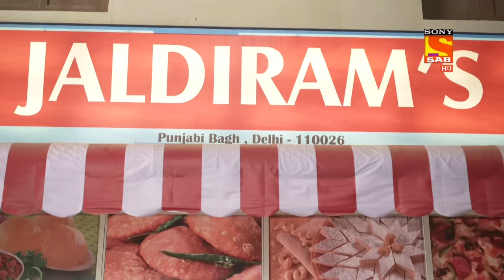Jijaji Chhat Parr Koii Hai - Ep 12 - Full Episode - 23rd March, 2021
Episode 12: Police Office Calls Nanhe A Teddy Bear
Police arrive at CP's house and claim that they have CCTV footage of her being on a murder site. Later, the inspector visits Nanhe's house to talk about his grandfather's vintage car.

About The Show:
Two families, Jaldirams and Jindals live in a two-story house in Karolbagh, whose ownership is claimed by both and they are constantly at loggerheads with each other. In the midst of all this, there is a mystery surrounding the property. An abandoned locked room in the house is said to be haunted. Will the mystery of the haunted room be resolved? Who will get the true rights to the property? Come witness this mad roller coaster of a laugh riot!